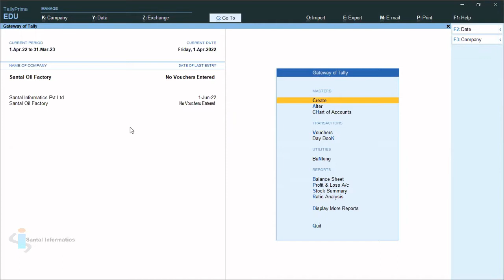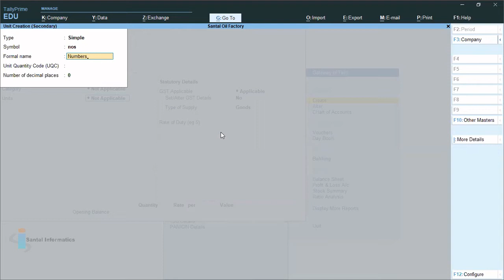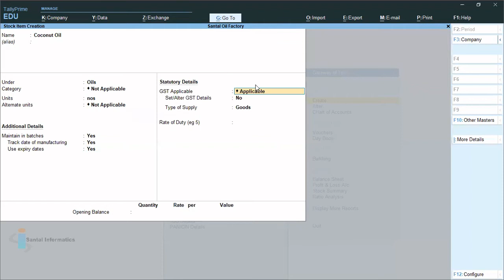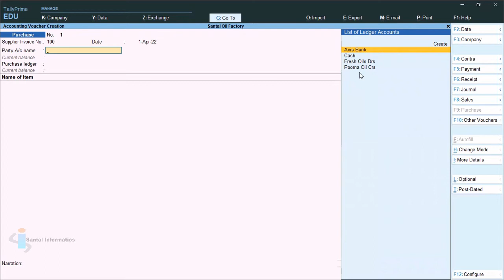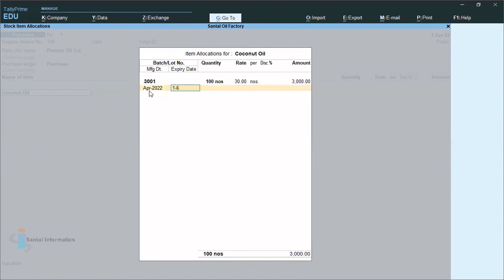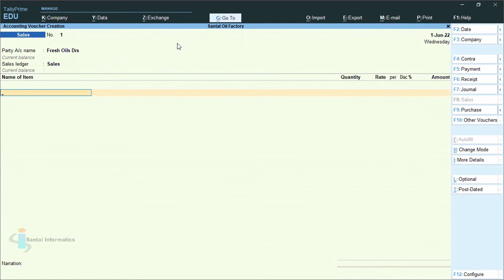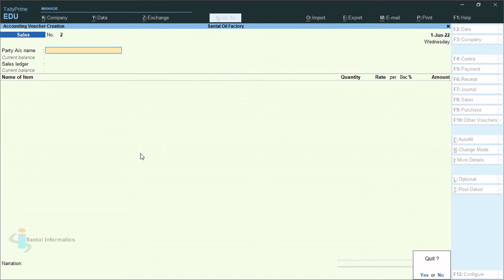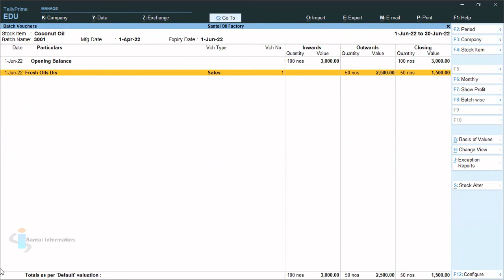FAQ: Batches, Manufacturing & Expiry Date in Tally Prime | Tally Prime in Tamil (தமிழ்)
Tally Prime Tutorial ( தமிழ் )
Batches, Manufacturing and Expiry Date in Tally Prime
Santal Informatics Pvt Ltd . Ph : 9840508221

Tally Prime is the latest update of Tally ERP9. Learn the Complete Tally Prime Course here.